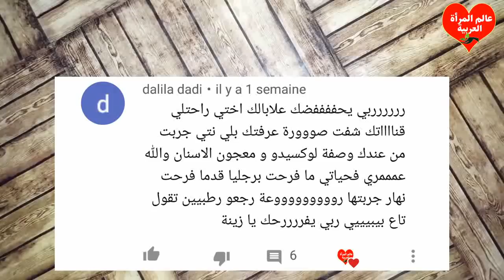صدقيني حبة واحدة,تسمين الوجه تنفخ بسرعة خيالية,تبيض تشد البشرةوالتجاعيد,وتخلصك من نحافة الوجه نهائيا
استعمليها ثلاث ايام قبل العيد وستغار منك صديقاتك،تسمين الوجه ونفخ الخدود تبيض وتشد البشرة والتجاعيد,
اسهل واسرع طريقة لتسمين الوجه ونفخ الخدود في ثلاثة ايام وبمكونين اثنين فقط!,
تسمين الوجه ونفخ الخدود بسرعه خياليه!!! تخلصك من نحافة وجه نهائيا,
حبة تمر واحدة لتسمين الوجه وصفه الخدود في ثلاثة ايام واحصلي على بشرة بيضاء وبدون تجاعيد